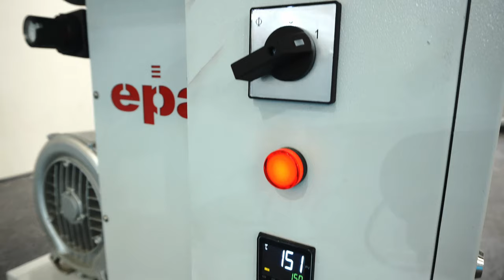Collar and Cuff Press Machine | EPA 710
Collar and Cuff Press Machine (EPA 710) produced by EPA Akin Shirt Machines.

EPA AKIN has been advancing shirt automation by designing and producing Collar and Cuff Press Machine for the industry since 1989. Our company’s top priority is to produce flawless shirt machines for our customers.

As a result, our commitments center around producing advanced Collar and Cuff Press Machine for the shirt automation sector. We market and sell our products to the largest shirt manufacturers around the world, while maintaining our small company responsiveness and personal sense of customer service.

EPA AKIN
"Innovative Leader in Shirt Machines"

EPA 710 Collar and Cuff Press Machine Press SPECIFICATIONS

- Collar and Cuff Press Machine gives the desired form to collar and cuffs before the open pressing

- Provides standardization and increases quality
Adapts to all kinds of shirt collars and cuffs with its universal mould

- Homogenous pressure is applied during the pressing and no deformation occurs on the fabric due to the special mould design

- Vacuum motor installed inside machine with high vacuum producing capacity

- Collar and Cuff Press Machine has a vacuum cooling system

- Collar and Cuff Press Machine provides maximum energy-saving with the help of adjustable temperature time, pressing control, special resistors, insulating materials, and digital thermostat

- Precise temperature settings

- PLC (Programmable Logic Control) controlled machine

- A number of safety precautions protect the operator

- Collar and Cuff Press Machine has a CE certificate